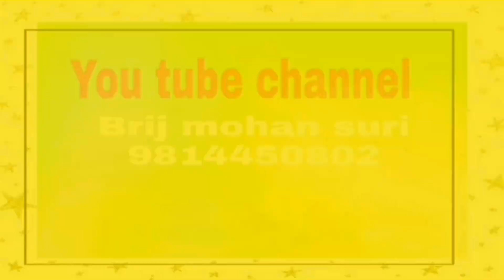30 march upay बुधवार यह एक काम जरूर कीजिए किस्मत खुल जायगी